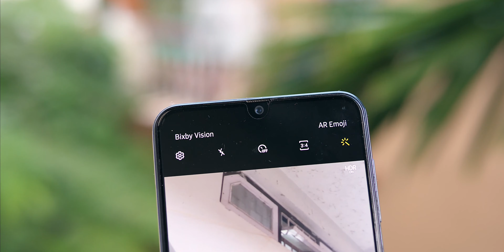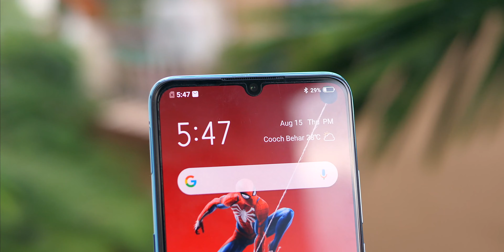Vivo S1 Camera Review | best Selfie Smartphone under 20000 | Hindi/India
buy Samsung F23:

buy charger for f23:
Dosto pesh hai Vivo S1 ka camera review, Vivo s1 ka 32 Mp Selfie camera one of the best selfie camera hai under 20000.